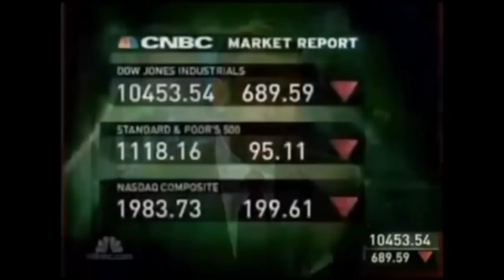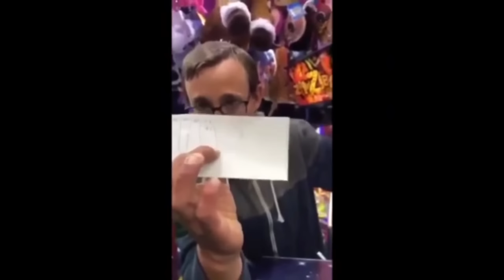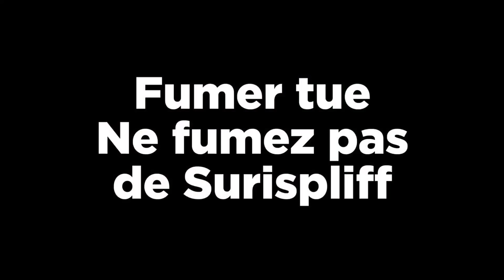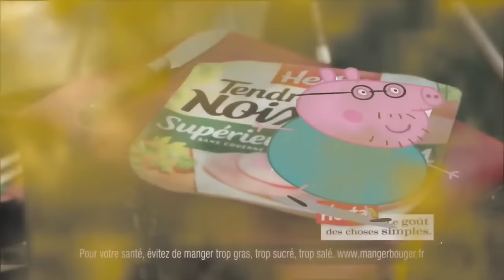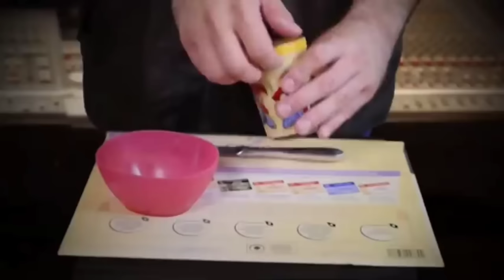[Old] Compilation des meilleurs memes français ! 😂😂 (youtubeurs inclus) [Partie 2]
Salut ! voici la deuxième partie de la compilation
des memes français ! 🙃